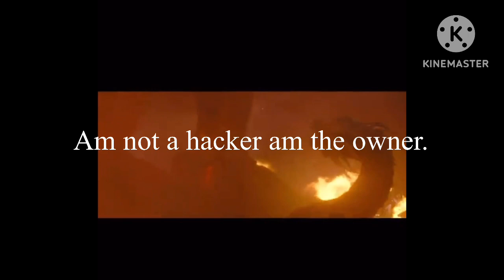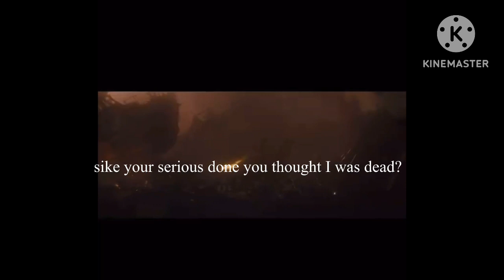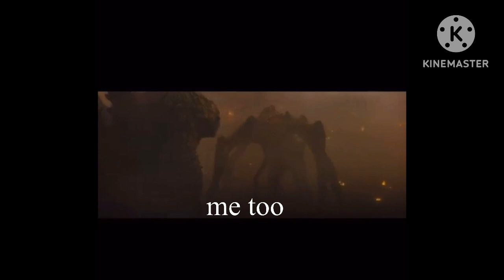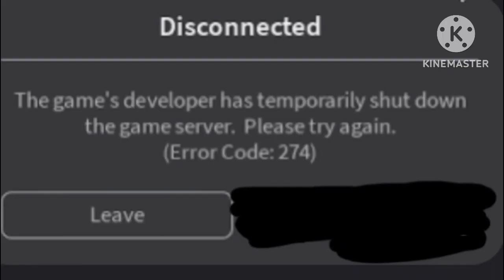Block defense getting deleted true ending but it’s Godzilla king of monsters